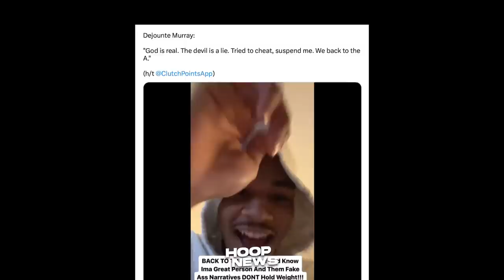‘MAYABANG’ na Hawks player Pinarusahan ng NBA matapos Gawin ito sa Referee…